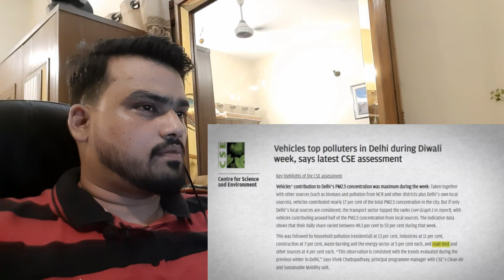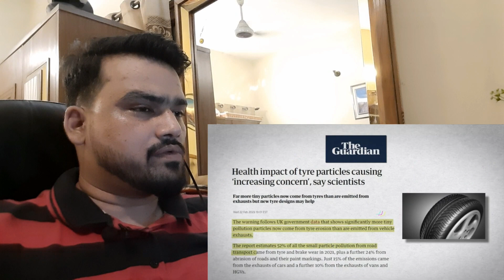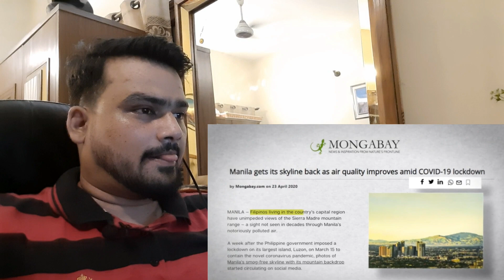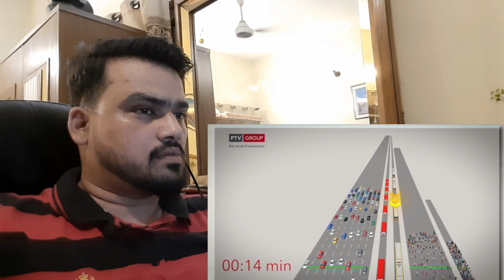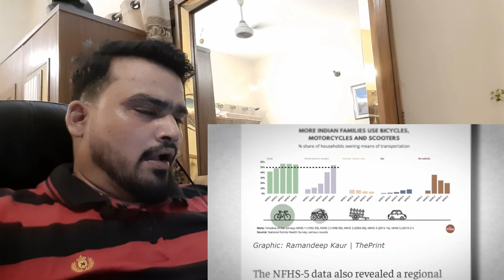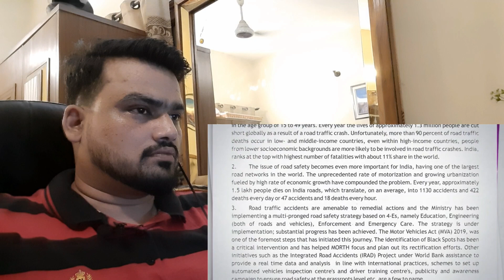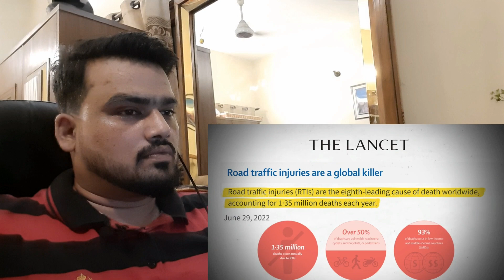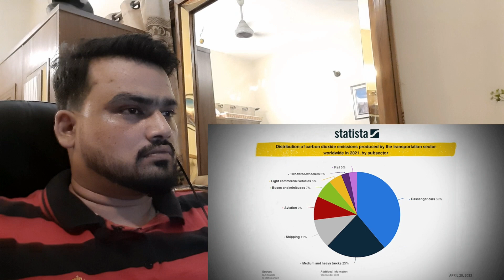pakistani reaction on How Cars are Destroying India Explained by Dhruv Rathee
In this video, join us as we delve into the compelling reasons why cars should be banned in cities and the myriad benefits it can bring. Discover the detrimental impacts of excessive car usage, including congestion, air and noise pollution, and the strain on urban infrastructure. Explore the advantages of embracing alternative modes of transportation, such as walking, cycling, and public transit, which promote healthier lifestyles, reduce environmental harm, and foster more vibrant and liveable urban spaces. However, the crucial question remains: what solutions can address these problems? To gain insight into this matter, watch this video by Dhruv Rathee to find out!

Note: As requested by our subscribers we have reacted on this video.

____________________________/SOCIAL LINKS\_____________________________